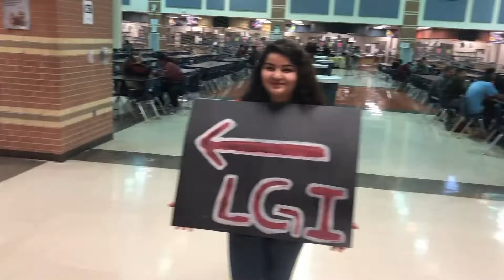Brennan Veterans Breakfast Edit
Brennan Student Council, supported with performances by the Brennan Golden Stars, welcomed and held a breakfast Nov. 11 to honor our veterans. Take a moment to reflect on our veterans’ commitment, and we thank them for their service to our country. Take a look at some highlights.